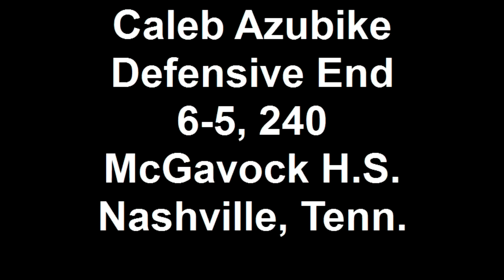Caleb Azubike Defensive End 6-5, 240 McGavock H.S. Nashville